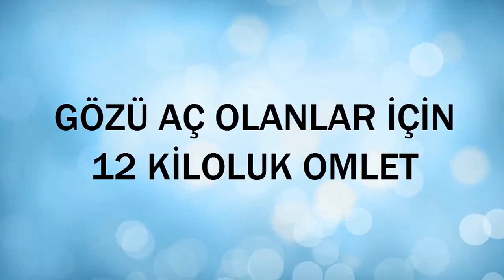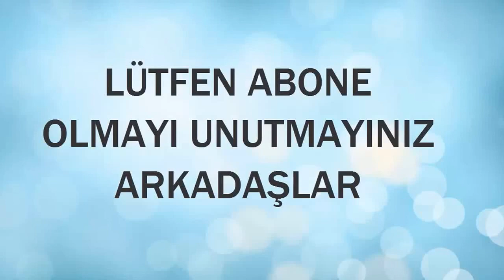gözü aç olanlar için 12 kiloluk omlet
12 kiloluk omlet yapımı yok artık! diyeceğiniz türden